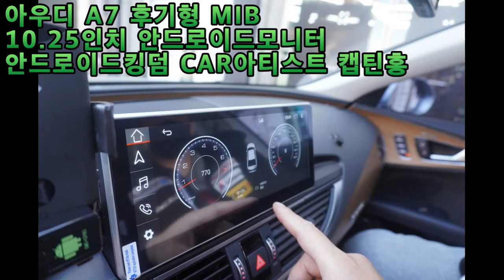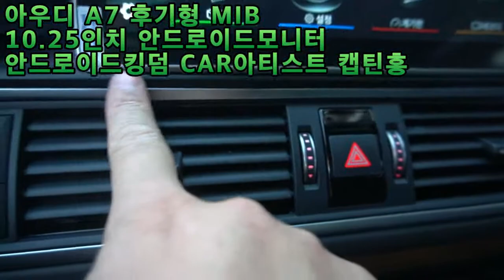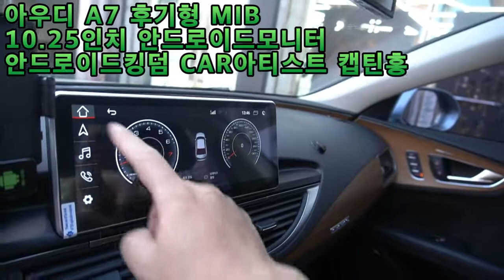[은평구핫플레이스 CAR아티스트캡틴홍] 아우디A7 후기형 MIB 모델 전용 고정형 10.25인치 안드로이드모니터 T맵 카카오내비 내비게이션 사용 .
캡틴홍 CAPTAINHONG
은평구 핫플레이스
(응암동 195-23)